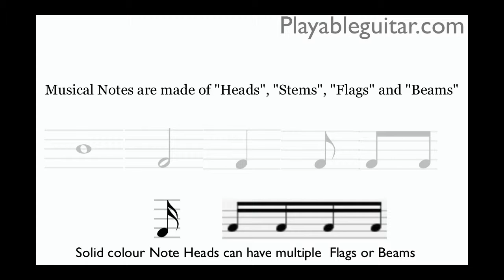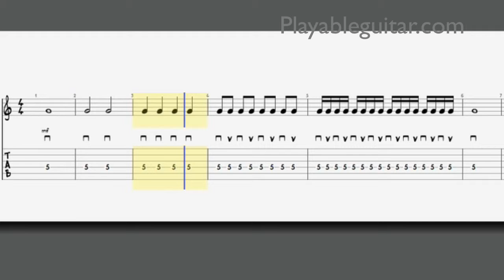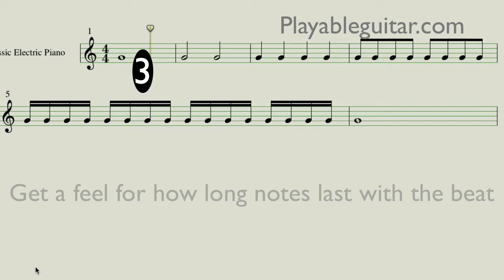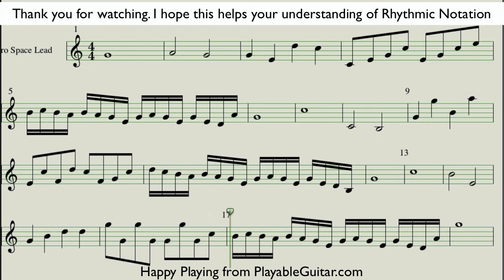Three Minutes to Rhythmic Notation Learn How to Read Music Rhythms for guitarists the fun Easy Way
Watch and listen to the WHOLE thing. It's only 3 minutes!
You don't have to "READ" music, but an understanding of rhythmic notation is a powerful tool that will  help you in developing your musicianship. If you get a great idea, even in your head, you can "record" it on the back of a fag packet! (...with a blunt pencil in emergency!). You can explain how to get your band or ensemble of like minded "non music readers" to land a kick or an accent really tight together without the argument of "where someone feels" it is that happens to be different from someone else.
Vocalise the "meat and potatoes notes" of
1/4 note (crotchet)  as "tea"
1/8 note (quaver)    as cof-fee
1/16 note (semi-quaver) as Co-ca-Co-la

Confused by music notation rhythm? Get a grasp of the basics in three minutes. This overview of the symbols and components of rhythmic notation is a great place start to mastering music reading.

Learning how to read music on any instrument can be a big challenge for many players particularly the late bloomers like me. This section of the website will deal with “standard” musical notation. If you are a guitar (or other fretted instrument) player you may want to have a look at the by far quickest easiest way to “read” guitar music using the tablature method of notation.

Knowing How to Read Music vs Being Able
One of the first things we need to understand about standard musical notation (or any notation) is that there is a difference between knowing how to read music and being able to read music.

Knowing How:  Knowing how to read music is more about the understanding of how to decipher from the page what should be heard from the instrument. You decode, generate, improve, refine, polish and perfect the performance of the material over time.

Being Able to Read : Being able is all about the skill to “sight read” at a performance level standard as well as possible on first attempt.This ideally would include expression in phrasing, dynamics, style, feel and groove.

The Road Map Concept
There is of course a middle ground where the sheet music (the paper or screen with the printed notes on it) is not much more than a prompt.
It can become a road map or memory aid that guides you through a song or piece. It tells you what comes next sometimes just by the look of the images such as vertically stacked chord notation or the contour line of rising and falling scale passages or pronounced instructional information like dynamic markings.
In some cases it can be a matter of interpretation as in "Real Book" style "lead sheets".
What do I need to Know?
To get the basics you need to know four -kind of- biggish things. (After that other things will fall into place)
1.) What do the symbols that make up the notes (" the dots") on a stave mean?
2.) What are the markings in the “left margin” of the music? And what do they mean?
3.) What are the letters that are represented by the “dots” on the lines and spaces between the lines of the Treble Clef stave or staff ? (either word is correct)
4.) What and where are the notes on my instrument?